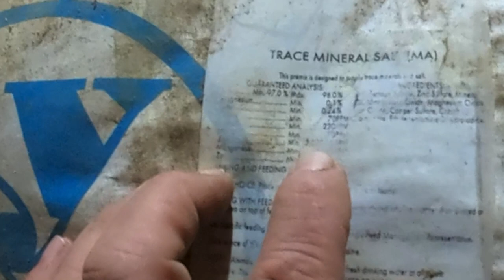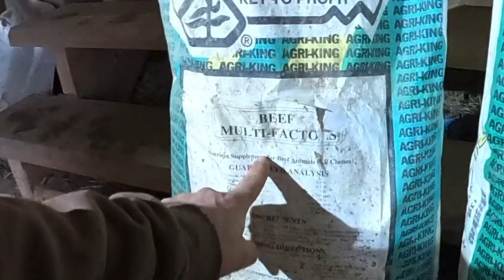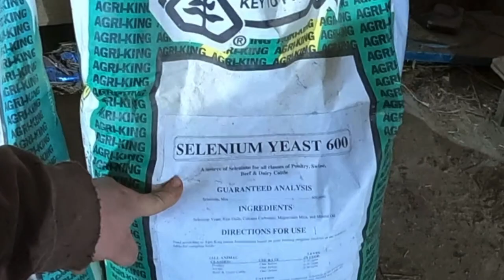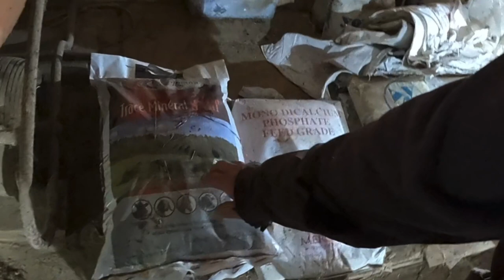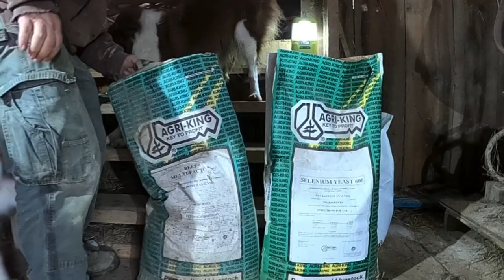Mixing minerals for your cattle and forage talk.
Mixing your own minerals for your livestock and forage analysis talk.